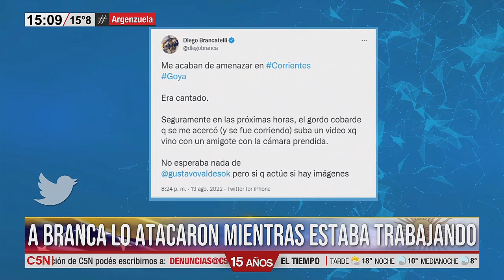El zurdo K Diego Brancatelli narra en C5N el escrache con polenta que sufrió (15 ago 2022) (I)